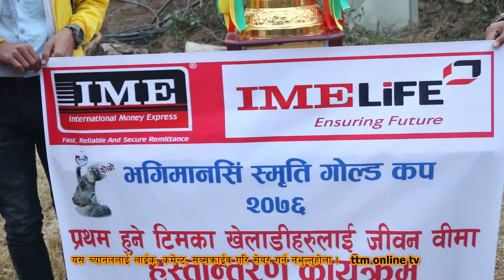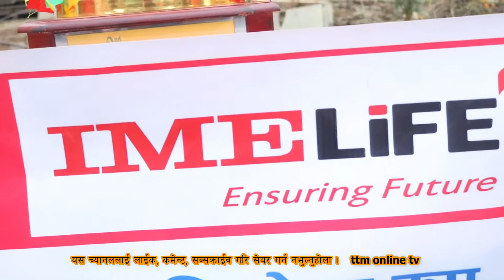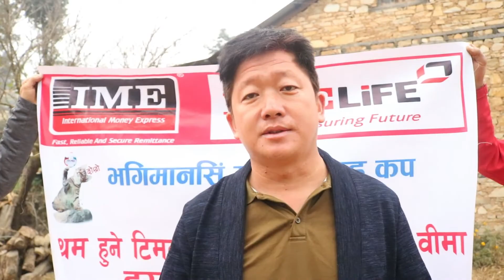खेलाडीको बिमा गर्दै IME \\ttm online tv